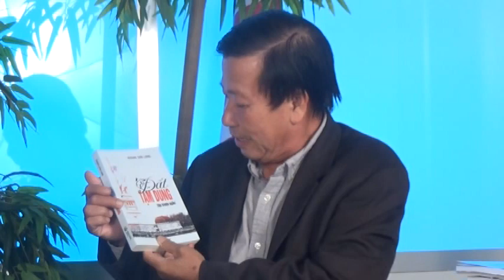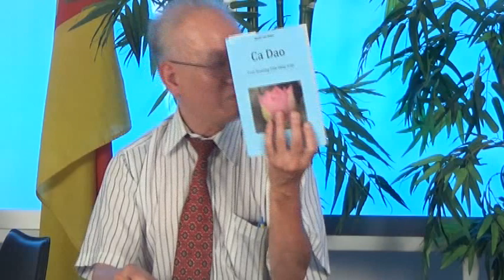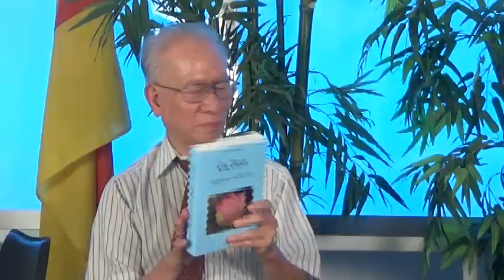Ca Dao: Con Đường Văn Hóa Việt!